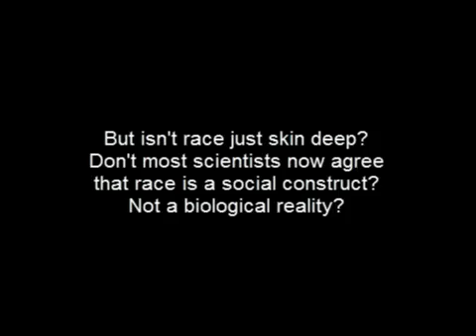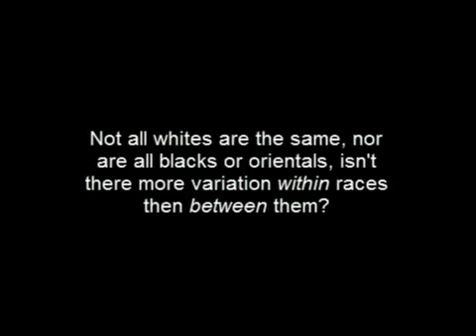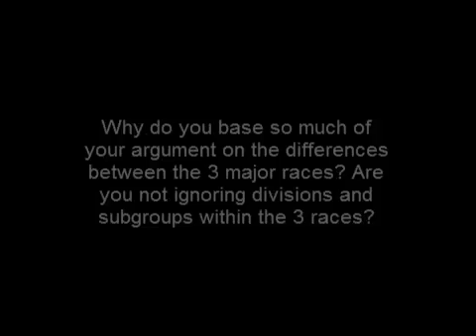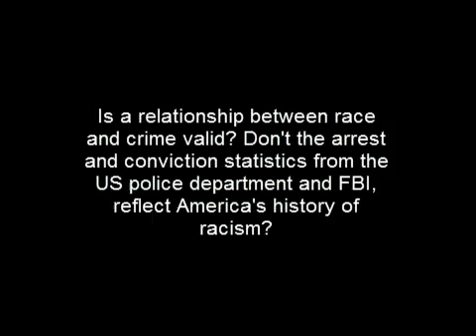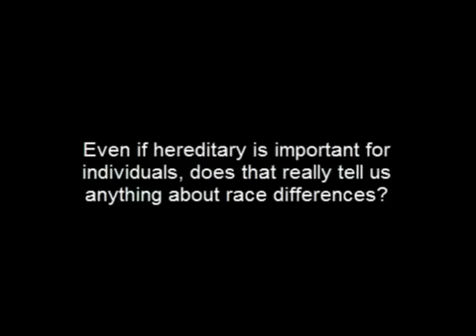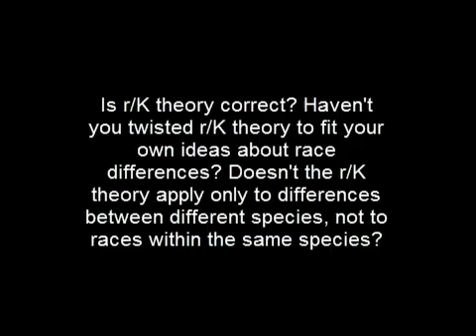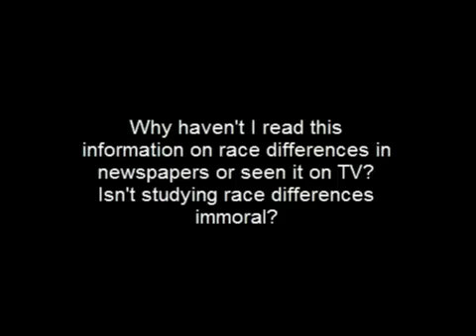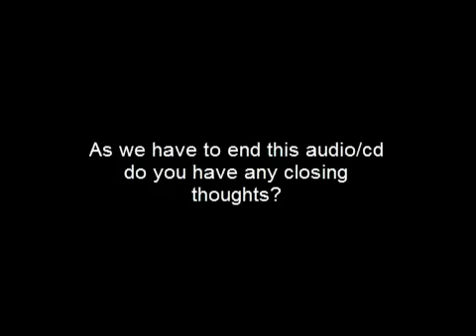Q&A - Ethics of Race Research "Isn't studying race differences immoral"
Philippe Rushton answers questions about racial differences, and the moral hazards of researching race.